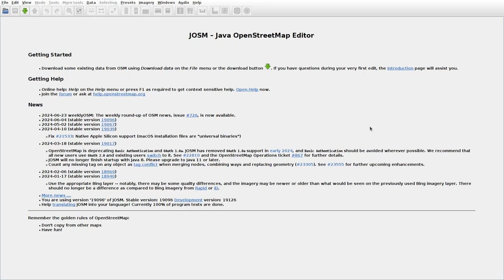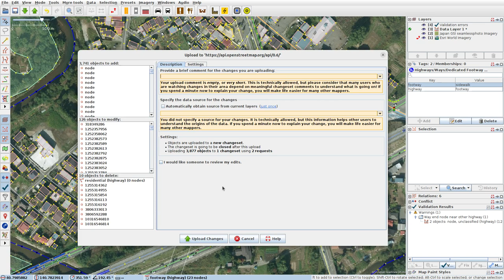JOSMrec1926 2024 06 26